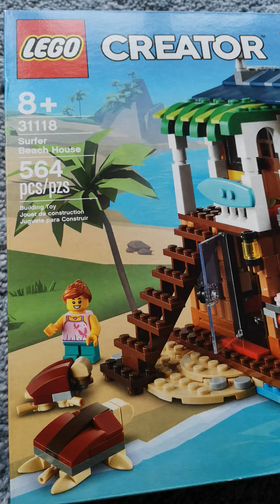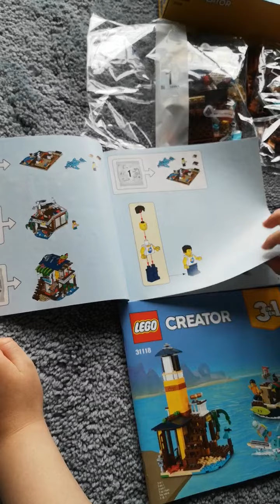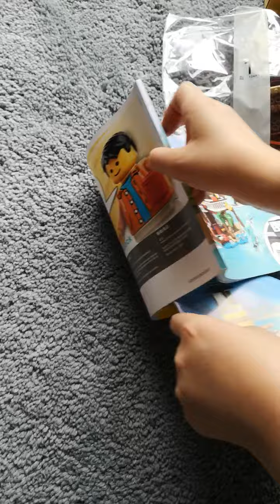LEGO 31118 Surfer Beach House unboxing